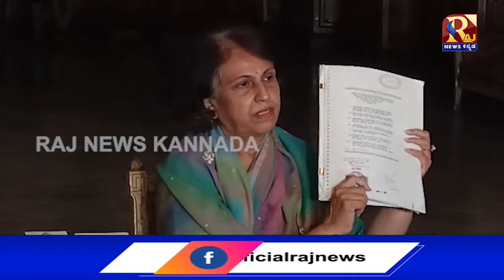ಬೇಬಿ ಬೆಟ್ಟದ ಗಣಿಗಾರಿಕೆ ಬಗ್ಗೆ ರಾಜವಂಶಸ್ಥೆ ಪ್ರಮೋದಾದೇವಿ ಆಕ್ರೋಶ ||Raj News Kannada